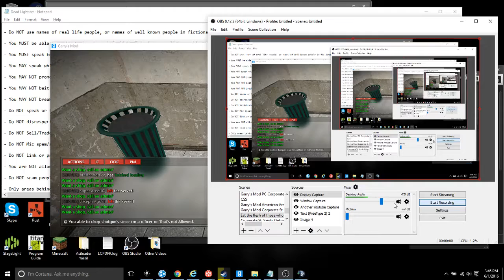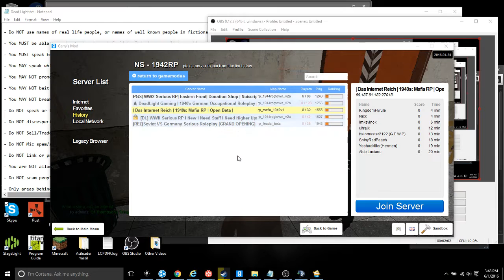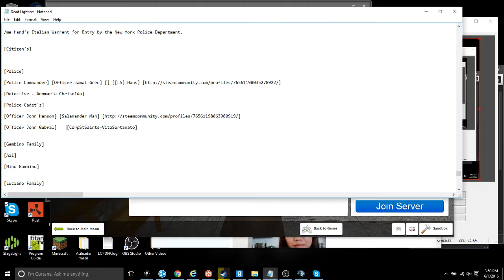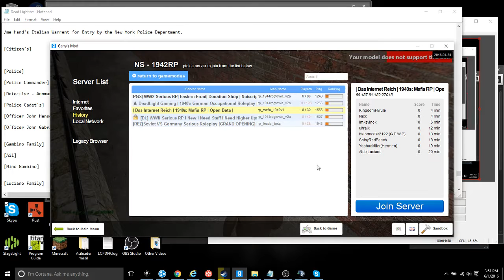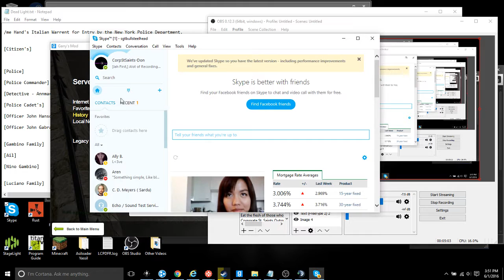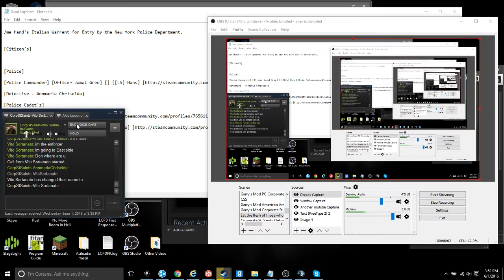Mafia Serious RP 1940's Police 1 3